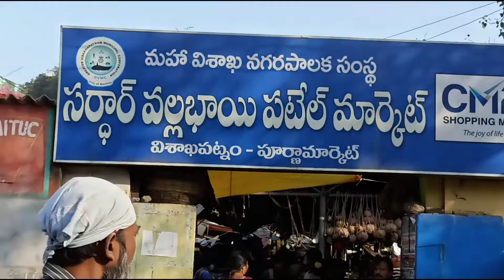Vizag || లొ అతి పెద్ద fruits wholesale market | the biggest market in Vizag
Today we are going to visit one of the biggest fruits wholesale market